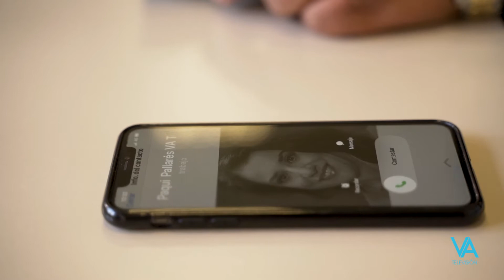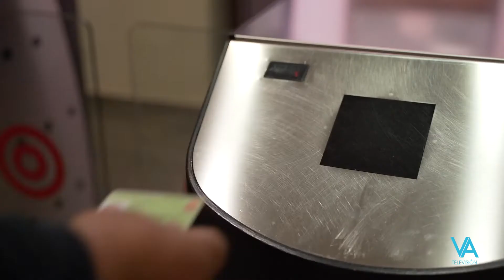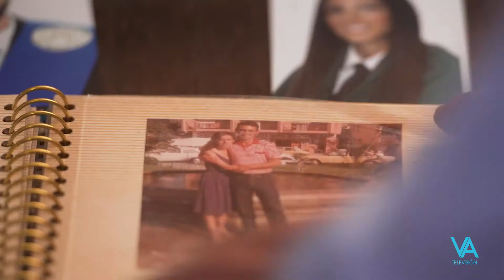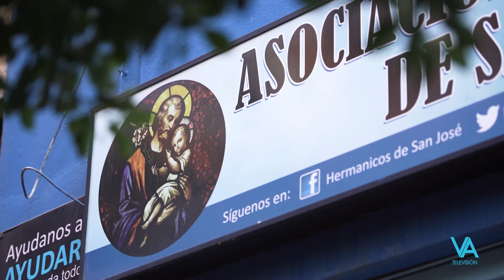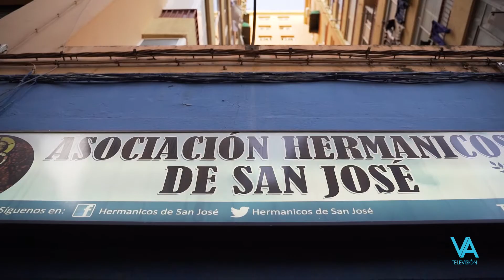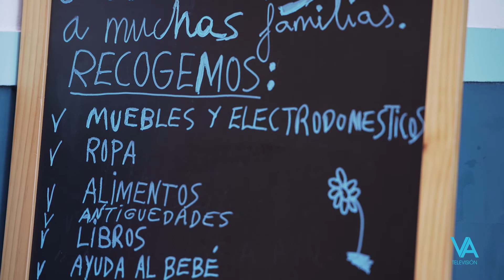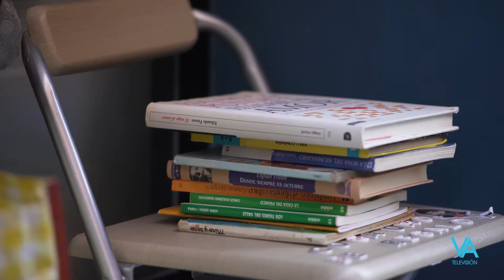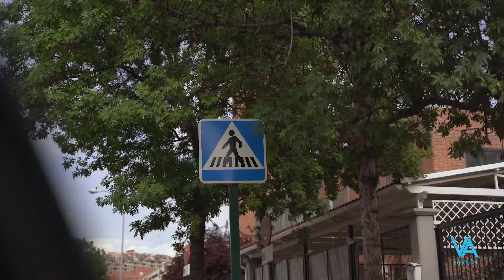El grano de mostaza: Paco S. Ayuso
En este programa conoceremos a Paco, un hombre de fe que mira a todos como hermanos y que lo hace patente con su acción solidaria. Apasionado por ayudar, por su familia, por la paternidad que ha aprendido de San José, la historia de Paco es una vida agradecida a Dios.